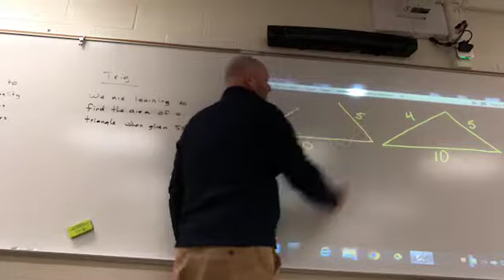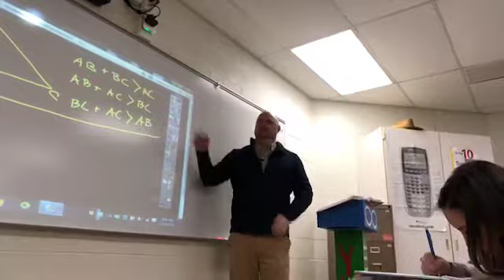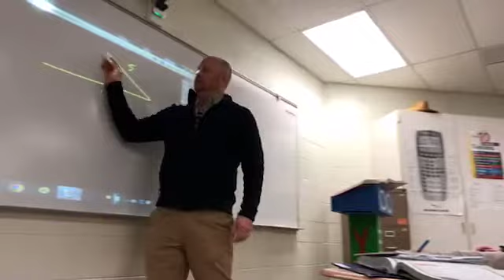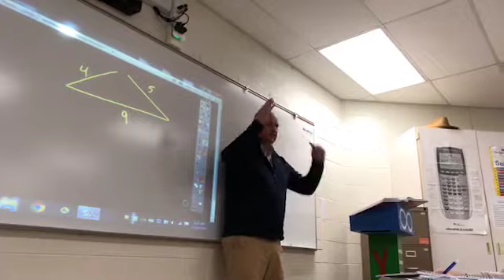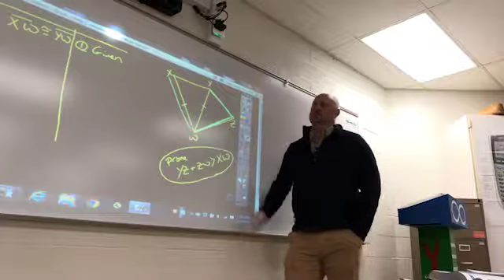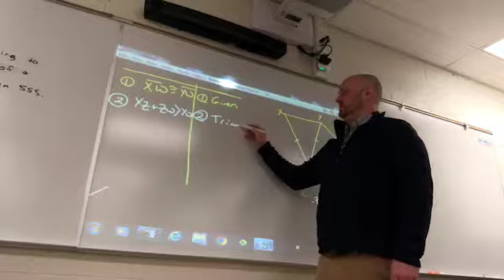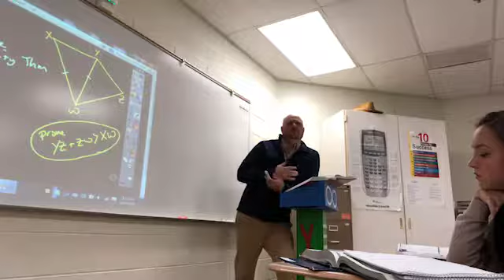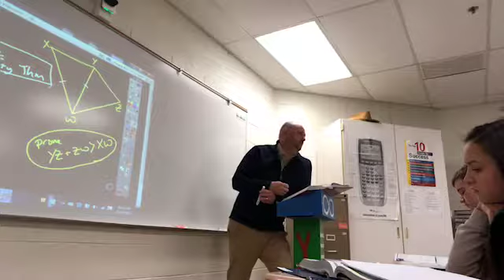Geometry Lesson 5.5